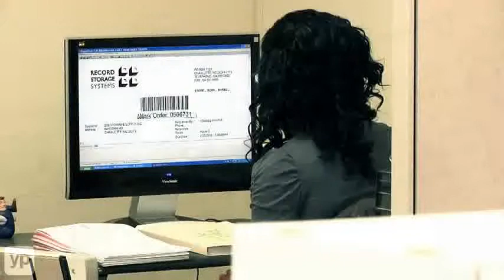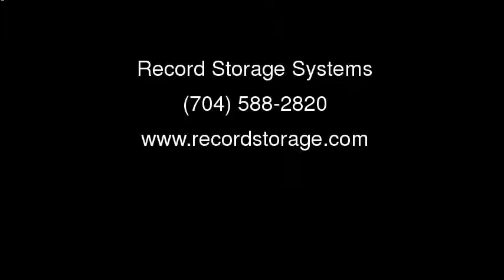Record Storage Systems | Records Management | Charlotte, NC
Record Storage Systems is located in Charlotte, NC. They are information specialists equipped to make the best recommendations for your company. Their information life cycle process includes: records management, scanning / imaging, data vaulting, contingency planning and shredding.  They also keep the process simple for the clients they serve. From the forms, barcodes, 24/7-web access, training, ordering and delivery, their protocol is easily translated into your existing business environment.